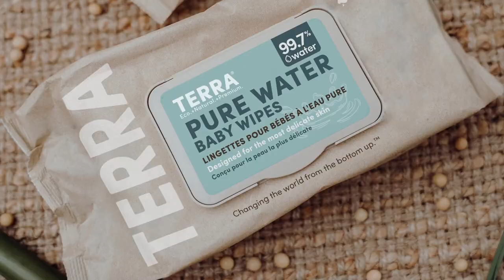World's Purest & Gentlest Water Baby Wipes Video - TERRA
Discover the gentle power of Water Baby Wipes, designed to keep your little one naturally fresh and clean. Made with only natural ingredients, TERRA Water Baby Wipes are the world's gentlest wipes, suitable for the entire family.

TERRA Water Baby Wipes are not only gentle on your baby's skin, but they are also environmentally conscious. 100% biodegradable in landfills